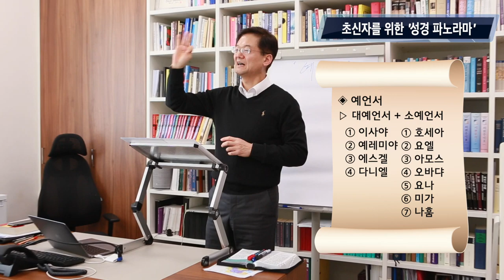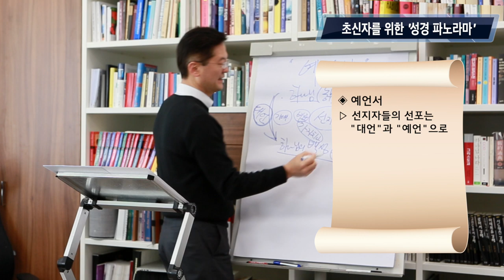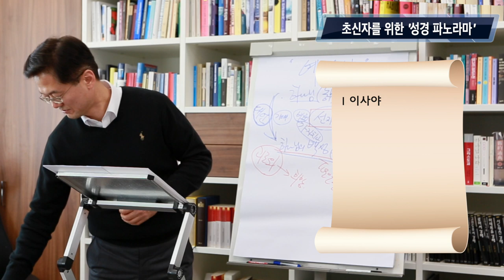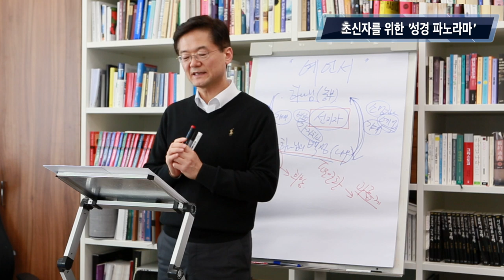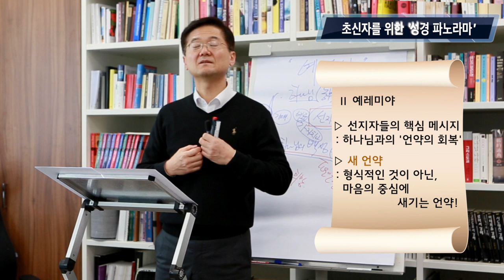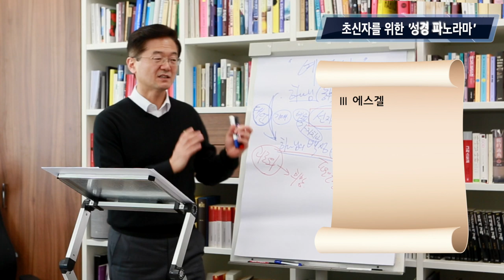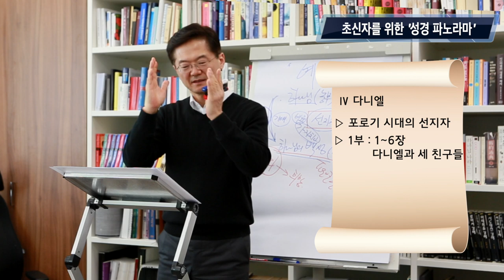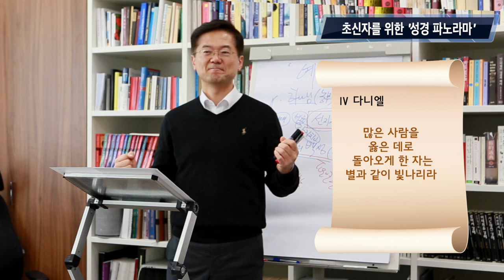13강. 예언서 | 이찬규 목사와 함께 하는 '초신자를 위한 성경 파노라마'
이찬규 목사와 함께 하는 '초신자를 위한 성경 파노라마' 13강 | 예언서